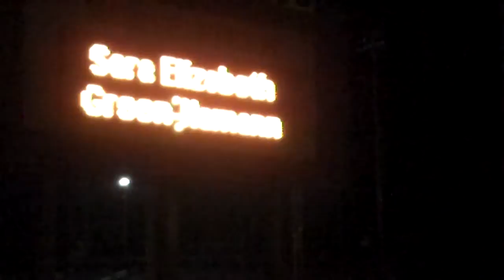My Name in Lights.... (For my MA Degree)